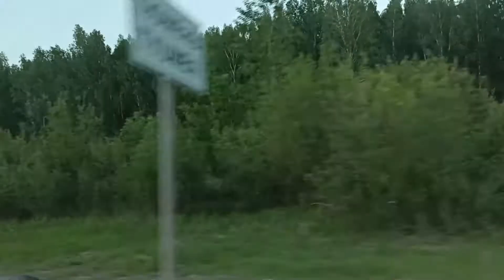Умиротворение. Прогулка. Тюмень. Экопарк .Похудела на 60кг за 15 месяцев .Мотивация для худеющих.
Я весила 122кг... Минус 60кг за 15 месяцев. Как я похудела??!
Похудеть на 60кг реально? Конечно! Похудела в 46 лет!

смеловпохудение.рф